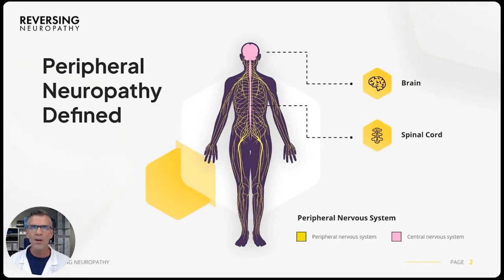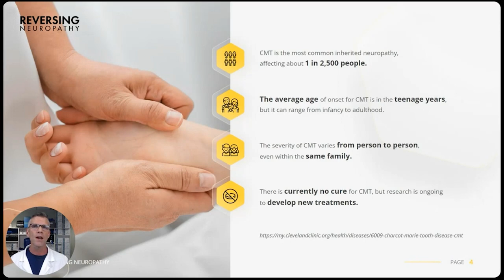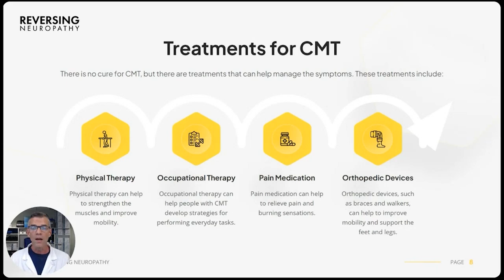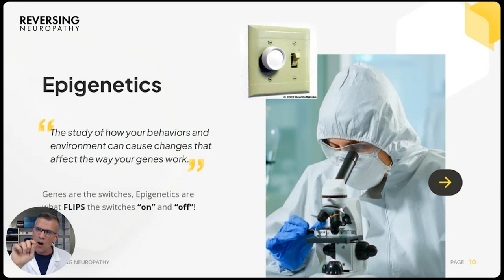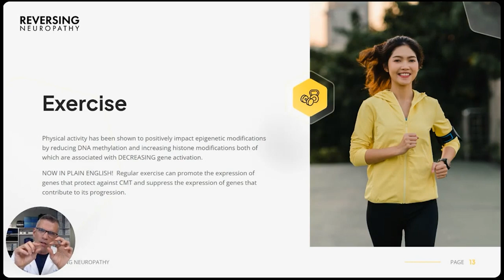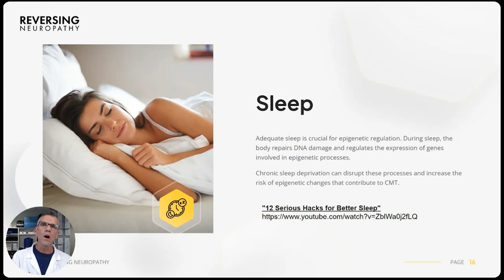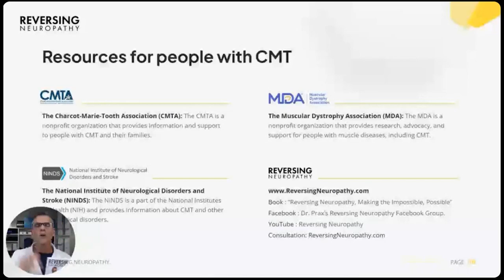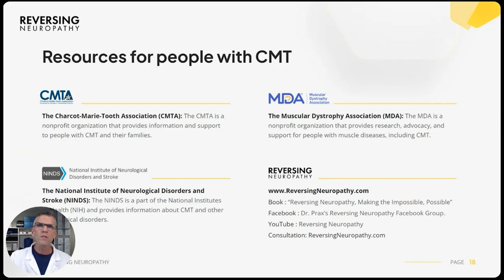The Top 5 Tips to Help with Your Charcot-Marie-Tooth (CMT)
Explore the complex world of Charcot-Marie-Tooth (CMT) in this free webinar with expert Dr. Brian Prax. Dr. Prax, author of "Reversing Neuropathy, Making the Impossible Possible," explains the enigma of CMT and peripheral neuropathy.

Learn about the significant impact of CMT, a hereditary motor and sensory neuropathy that affects 1 in 2,500 individuals. Understand its onset in adolescence, its diverse effects on families, and ongoing research for a cure.

Dr. Prax clarifies the types, symptoms, and causes of CMT, as well as available treatments such as therapies and innovative orthopedic devices. Additionally, explore the role of epigenetics in CMT and how lifestyle factors like diet, exercise, stress management, toxin exposure, and sleep influence it.

Gain insights into the resilience of gene carriers and learn about available resources and support. Dr. Brian Prax extends an invitation to those seeking further knowledge, empowering individuals to lead a full and productive life with CMT.

Join us for an extraordinary exploration of Charcot-Marie-Tooth – a blend of science, hope, and the promise of a brighter future. Don't miss the opportunity to unravel the secrets of CMT with Dr. Prax!

Are you suffering from neuropathy? Reverse your neuropathy now!